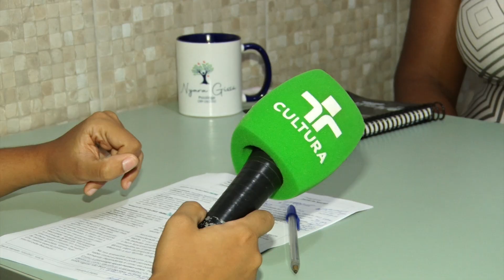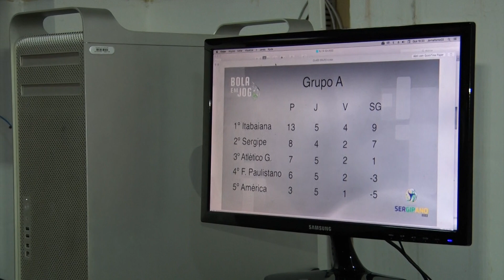Aperipê TV parabeniza todos os repórteres pelo seu dia